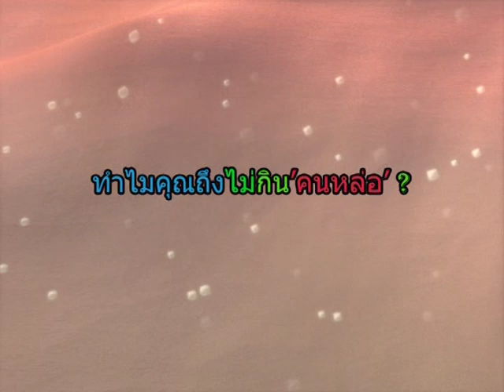Q&A ทำไมถึงไม่กินคนหล่อ